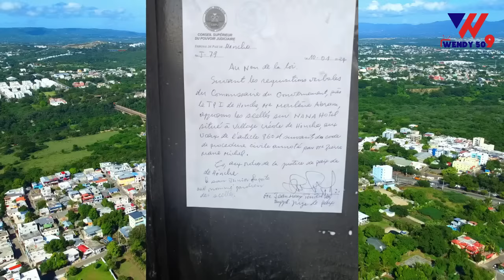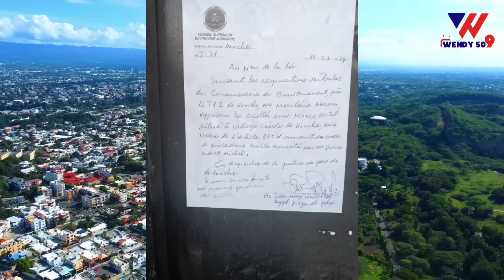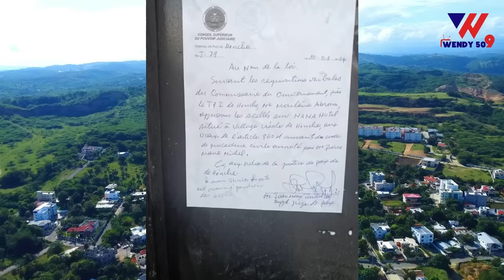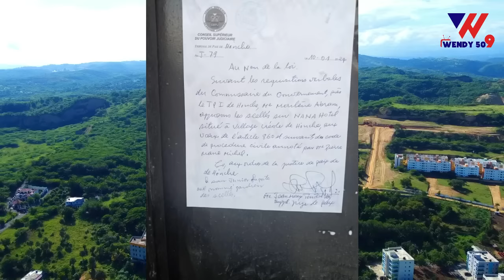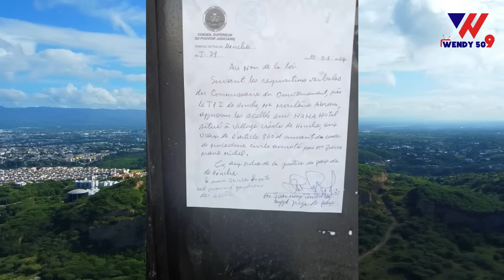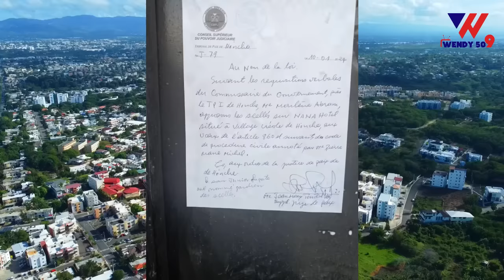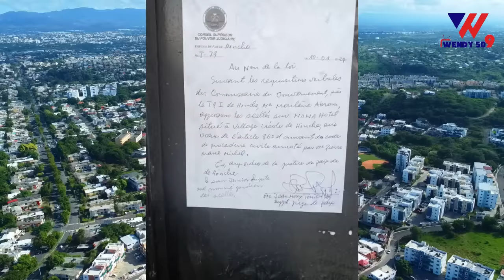Konfime Video a Pran lari / Krey La Kraze Plis pase 50 Video / bandi Bout ba Touye plizye Moun